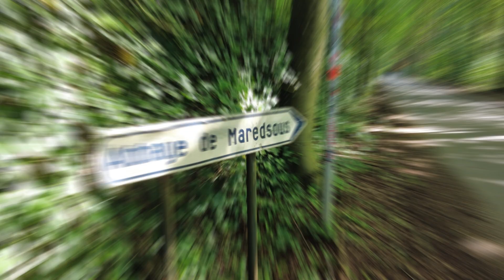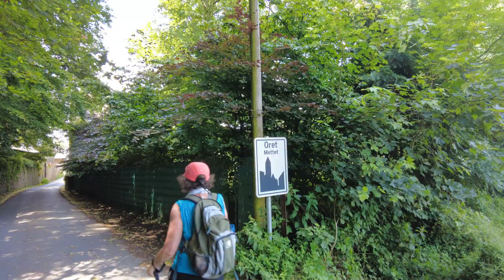GR 129 Dag 13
GR 129: Van  Maredsous naar Fromiée